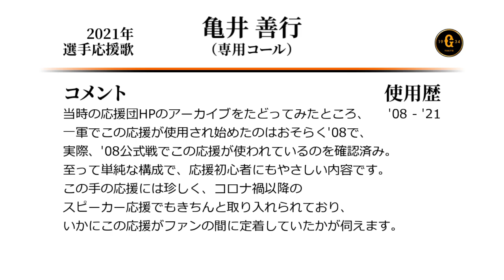読売ジャイアンツ 亀井善行 応援歌（専用コール） [MIDI]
巨人亀井の専用コールです。
二軍の応援が一軍でも使われるようになるケースというのは珍しいですが、
この時代の巨人は他にもデュークとか、そういうルートがありました。